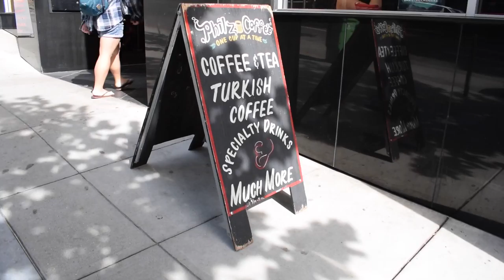COFFEE, CORGI'S, & CUTE FRIENDS